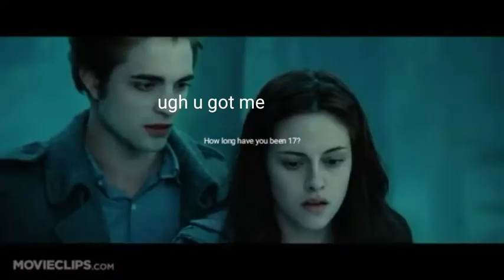If Twilight was edited like a Antonio Garza video